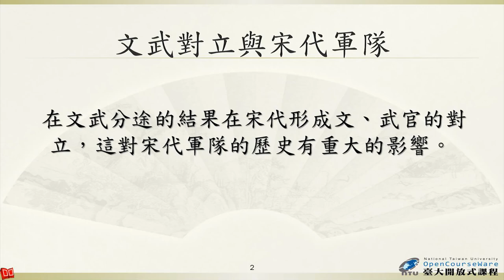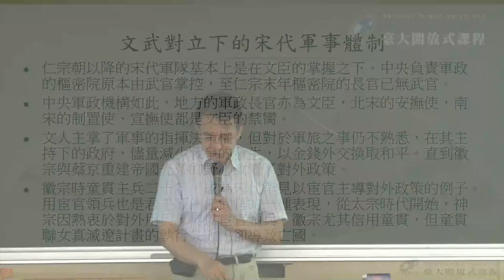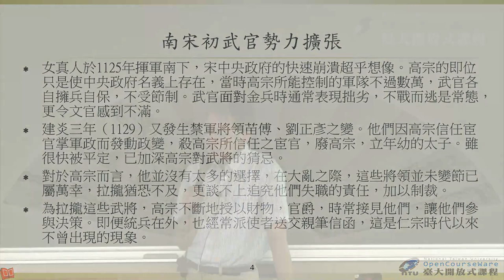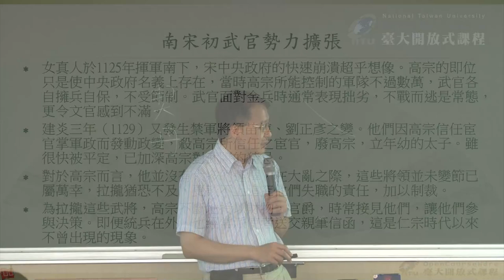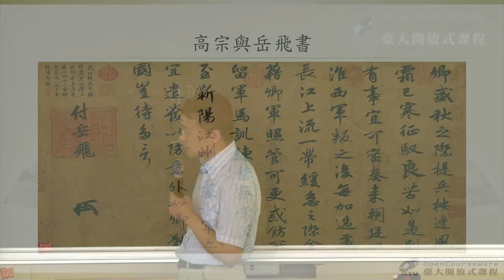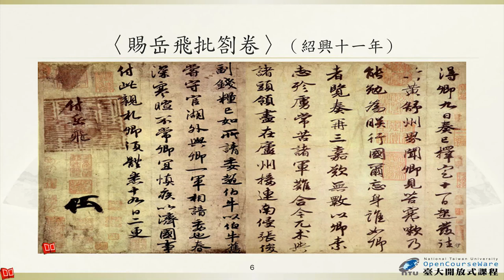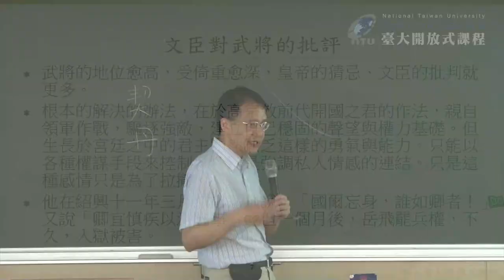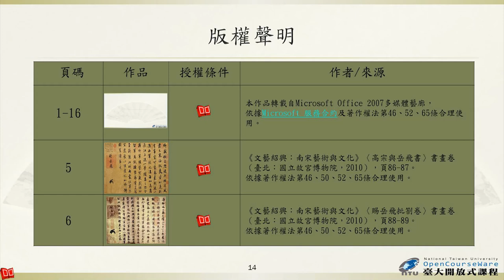戰爭之外的軍事史 09-1. 文武對立與宋代軍隊（一）